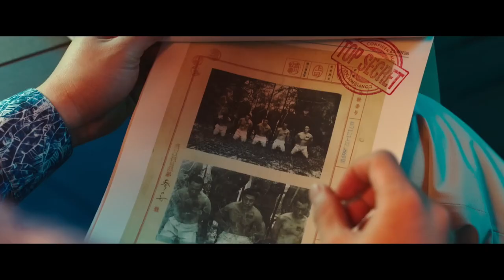PROJECT WOLF HUNTING 2022 Official Trailer Seo In guk Jang Dong yoon Choi Guy hwa